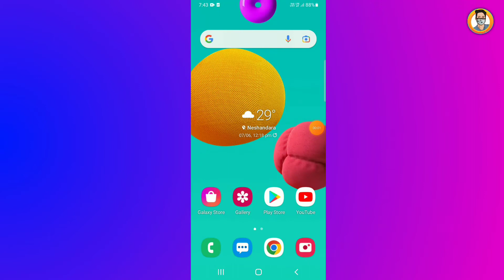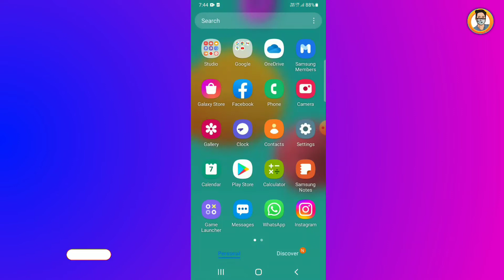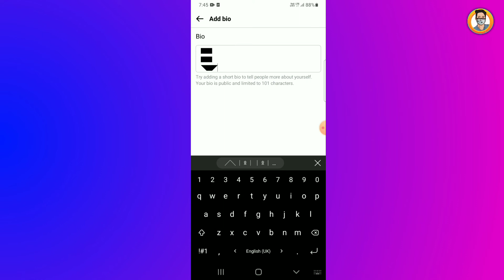Facebook stylish bio | Make facebook vip account | vip bio, works, feature photos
Aaj ki is video me maine aapko bataya hai ke Facebook me stylish bio kaise lagate hai

Your Queries 👇

facebook ko vip account kaise banaye
fb ko vip account kaise banaye
facebook me bio style kaise kare
facebook par bio kaise likhe
facebook bio style
facebook vip account kaise banaye
Facebook profile me stylish bio kaise lagaye
Facebook me bio kaise lagaye Stylish wala
Facebook me attractive bio kaise lagaye
Facebook me vip bio kaise lagaye
Facebook vip account
Facebook par vip bio kaise lagaye
How to add facebook stylish bio
facebook bio kaise lagaye
facebook bio style
How to add stylish bio on Facebook
Facebook par stylish bio kaise lagaye
Facebook stylish bio 2022
2022 Facebook vip profile
Facebook vip account 2022
Facebook lite features
Facebook bio style 2022
2022 Facebook vip account new trick
How to make Facebook vip profile
How to set Facebook vip bio
fb stylish bio
how to make vip facebook profile
technical chhote